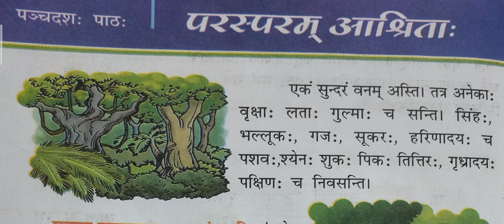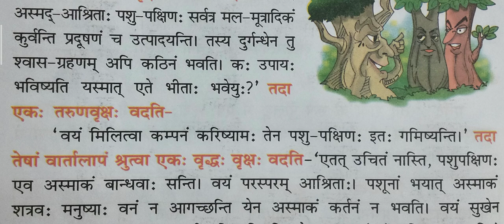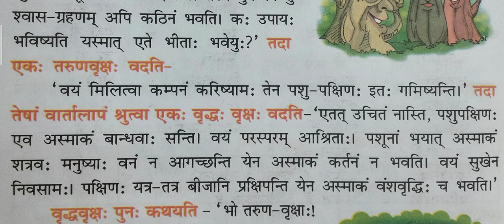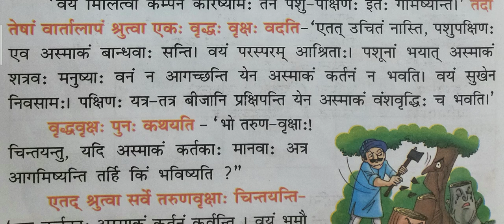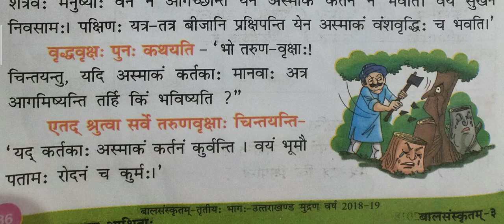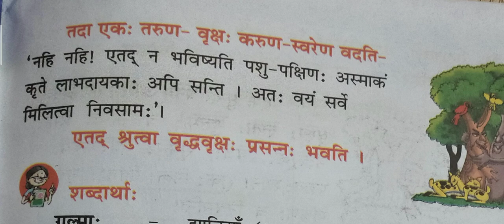पञ्चदश:पाठः(परस्परम् आश्रिता:)Class 5th Chapter 15th explanation NCERT